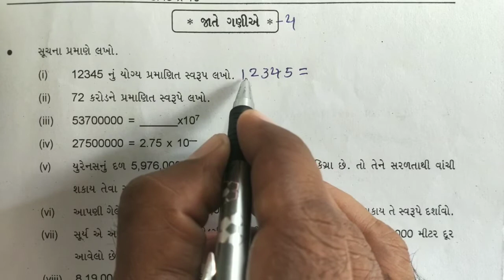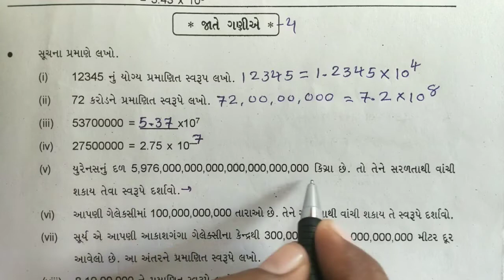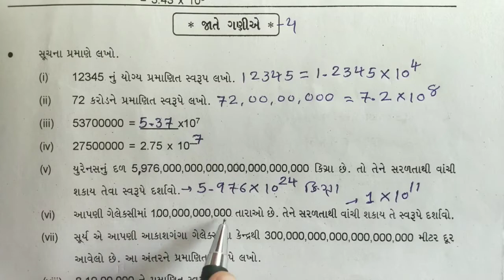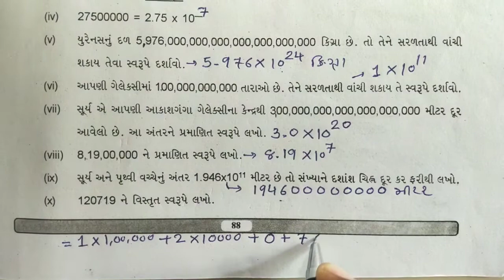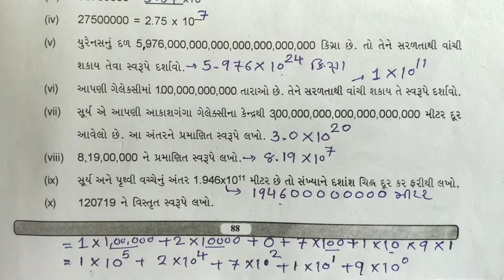ધોરણ 8 ગણિત જ્ઞાન સેતુ બ્રિજ કોર્સ કલાસ રેડીનેસ|પ્રકરણ 13|Std 8 Maths Gyan setu|Lecture 2|Naresh sir